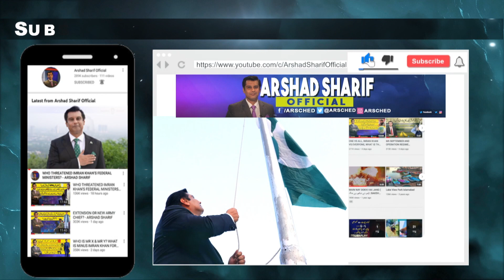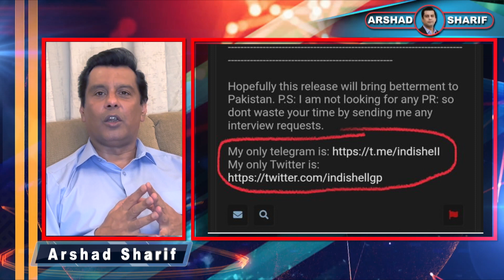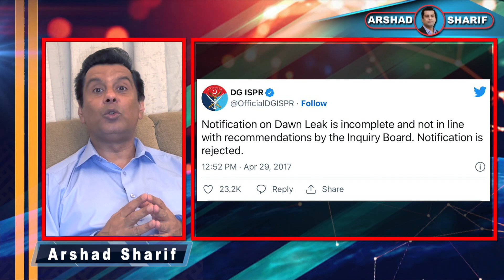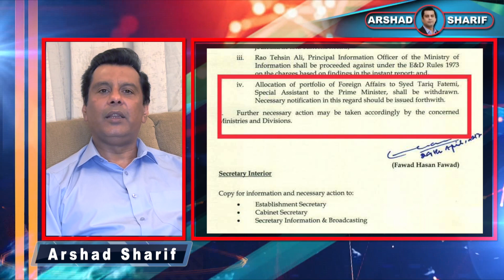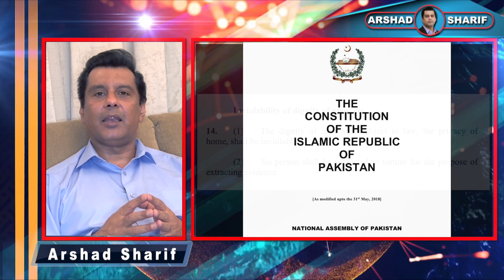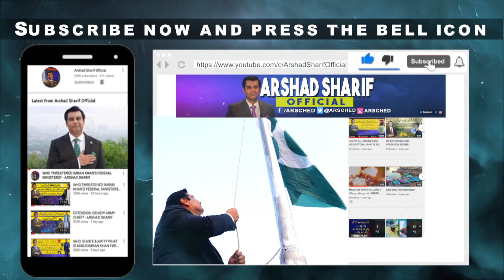COVER UP IN TO AUDIO LEAKS AFTER NATIONAL SECURITY MEETING- ARSHAD SHARIF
Its a cover up it seems. There wont be a serious inquiry into the audio leaks. The nation might not never get to know as to who secretly recorded conversations of multiple Prime Ministers of Pakistan but from what we have confirmed from our sources, the inquiry committee formed would prove to be a 'dud'.